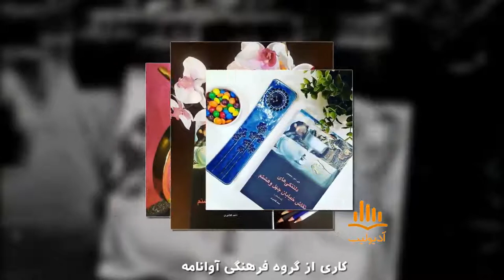کتاب صوتی دلتنگی های نقاش خیابان چهل و هشتم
کتاب صوتی دلتنگی های نقاش خیابان چهل و هشتم اثر جی دی سلینجر ترجمه احمد گلشیری با صدای آرمان سلطان زاده. نسخه کامل این کتاب صوتی را می توانید از سایت آدیولیب دانلود کنید.